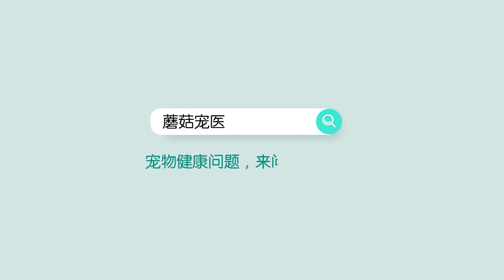倉鼠懷孕了怎么看出來